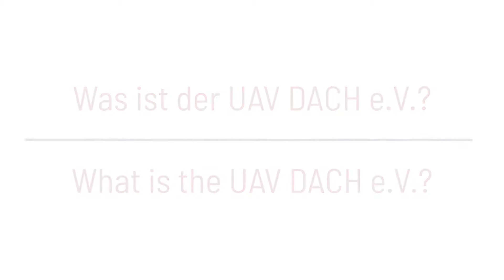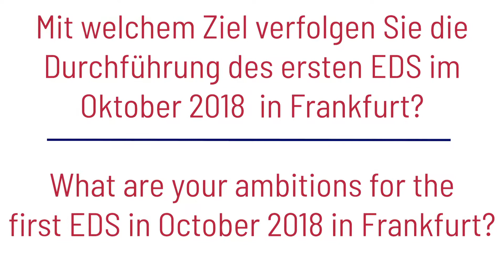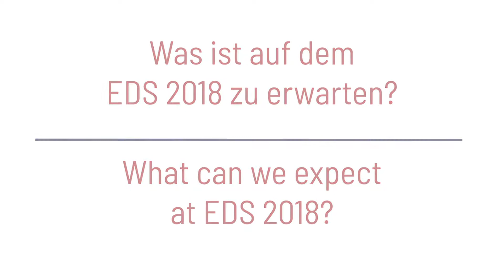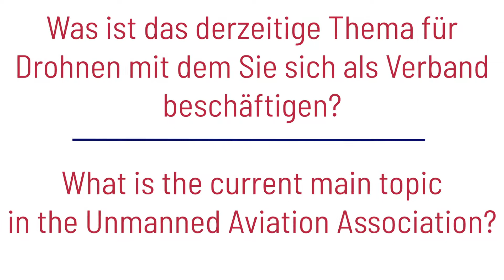Dr. Nobert Lohl about UAV DACH (Unmanned Aviation Association) and the EUROPEAN DRONE SUMMIT 2018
The EUROPEAN DRONE SUMMIT 2018 is taking place on 15 October 2018 in Frankfurt am Main. The UAV DACH e.v. exists since year 2000 and is the most experienced association for commercial unmanned aviation in Europe. It represents the interests of 175+ corporate members from research, manufacturing and application located in Germany, Austria, Switzerland, Italy, Spain and the Netherlands. Join the most influtional gathering of Europe’s commercial Drone community and meet Top influencers: europeandronesummit.eu